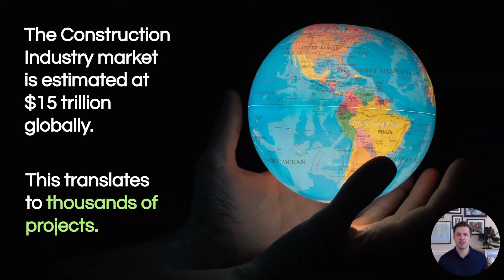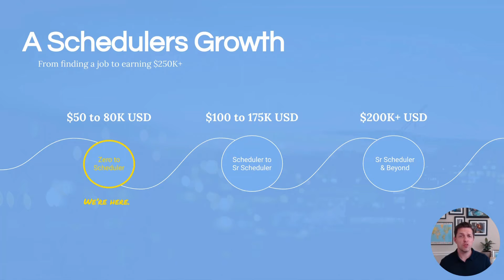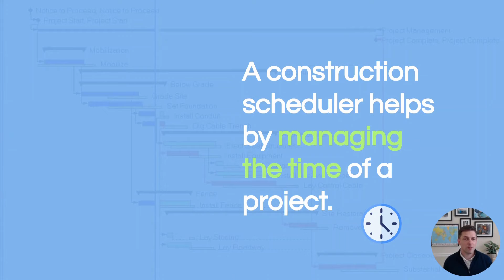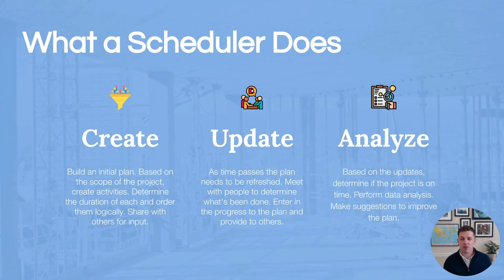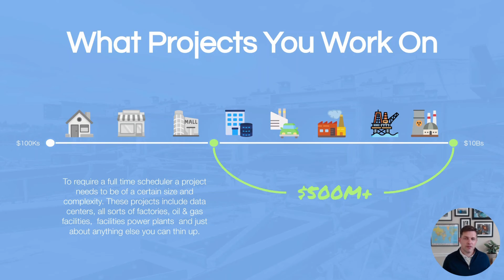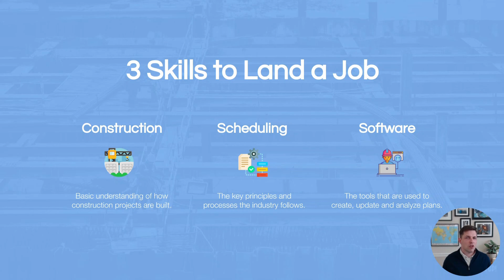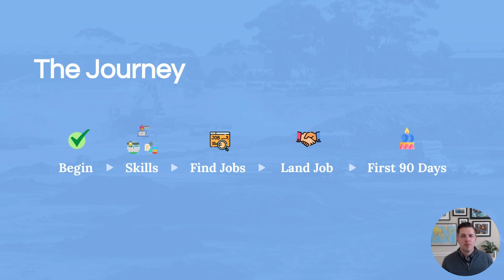How to Become a Construction Scheduler or Planner [Pt. 1] 🚧 Introduction: Construction Scheduling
Ever wondered how to break into the construction industry without a college degree or technical training?
➡️ Welcome to our newest series: How to Become a Construction Scheduler or Planner. In this first episode, we embark on an enlightening journey, guiding you step by step toward landing a coveted role as a construction scheduler.
Dive deep into the heart of the construction industry with us, as we explore the vast opportunities it offers across the globe. From understanding the fundamental role of a construction scheduler to discovering the variety of employers you could work for, this episode is packed with insights that demystify the path to becoming a key player in project planning and management.

Are you curious about the skills you need to kickstart your career? Or perhaps you're intrigued by the growth potential within the construction industry? We've got you covered! This episode not only answers your burning questions but also equips you with the knowledge to navigate the industry's complexities.
➡️ Join Micah and Greg as they shed light on the essential skills for landing your first job in construction scheduling, the significant impact of project scale on job opportunities, and the thrilling career growth paths that await you. We promise a journey filled with actionable advice, practical tips, and a clear roadmap to accelerate your career.
Your future in construction scheduling starts here, and we're excited to be part of your journey to success. Let's build your future together, one episode at a time.

💬 What aspect of becoming a construction scheduler excites you the most? Is it the opportunity to work on diverse projects globally, the potential for career growth without needing a traditional college degree, or something else? Share your thoughts and ambitions in the comments below – we'd love to hear what drives you and how we can help you achieve your dreams in the construction industry!

*Welcome to Beyond Deadlines, your go-to YouTube channel for advancing careers in construction planning and scheduling.*

Led by Micah Piippo, a visionary in scheduling, and Greg Lawton, an astrophysicist-turned-CEO, we're here to guide you through the complexities of the construction industry, whether you're new to the field or looking to boost your career.
➡️ At Beyond Deadlines, we believe in breaking down barriers. No college degree? No construction experience? Looking to transition or aiming for growth? We've got you covered. Our mission is to make planning and scheduling knowledge accessible to everyone, moving beyond expensive certifications and outdated degrees.
Our content is designed to provide you with tactics, strategies, and actionable advice, from schedule automation to delivering effective project updates. Each episode is concise and packed with insights to help you immediately apply what you've learned.

Let's embark on this journey together and turn your career aspirations into reality. Your future in the construction industry starts here.

✅ *About Micah:*
Micah, an Intel project leader and Google alumnus, champions next-gen planning and scheduling at both tech giants. Co-founder of Google's Computer Vision in Construction Team, he's saved projects millions via tech advancements. He writes two construction planning and scheduling newsletters and mentors the next generation of construction planners. He holds a ⁠M.Sc⁠ in Project Management, Saint Mary's University.

✅ *About Greg:*
Greg, an Astrophysicist turned project guru, managed £100M+ defense programs at BAE Systems (UK) and advised on international strategy. he's revolutionizing projects with pioneering AI controls. Experience groundbreaking strategies with Greg’s expertise.

📲 *Let’s Connect!*